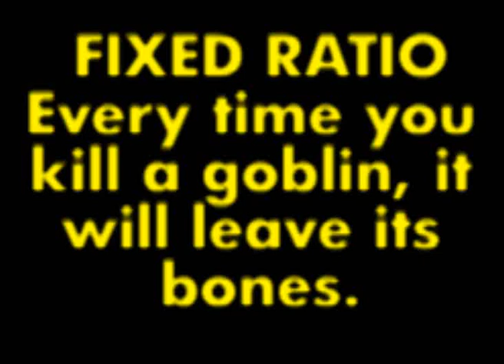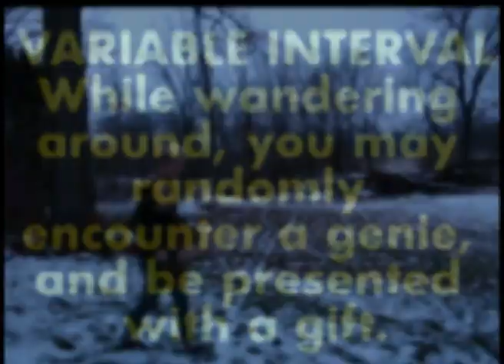Psychological Schedules of Reinforcement in Runescape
Examples of psychological reinforcement schedules in the MMORPG Runescape.